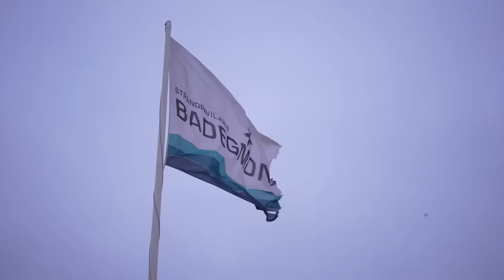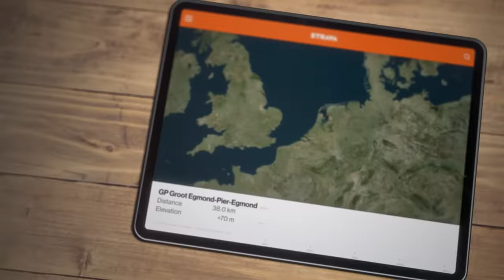What’s It Like To Ride The World's Biggest BEACH Race?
There's beach races, and then there's the biggest beach bike race in the world - Egmond-Pier-Egmond - a Dutch giant. Who better to send to race it than our own Irish Giant - Conor Dunne!

Starting from Boulevard Noord in Egmond aan Zee and heading via Velsen, Wijk aan Zee and Castricum this monster course is over 38 kilometers goes over the beach, through the dunes and has obstacles and climbs. How will Conor fare?

00:00 The World's Biggest Beach Race
01:49 Getting In Some Practice
04:31 Chaos Starting A Beach Race
08:20 Bike Setup For The Race
09:14 The Race Finish

Anubis - T-Shirts & Sweats
Blinding - Cushy
Diametrical - Aerian
Epicenter - Aiyo
Fading Memories - Martin Landh
Firebird - Of Water
Hidden Beyond - Aiyo
Hypersonic - Ooyy
Interceptions - Felix Johansson Carne
Lineal - Aerian
Only Yours (Instrumental Version) - Adelyn Paik
Outbreak - Fasion
River Below - FLYIN
Siren Screen - Ooyy
Swoosh - Bonkers Beat Club
The Streets of Campo Grande - Andreas Dahlback
Thousand Miles - Johannes Bornlof
TMI - PW
Trauma - STRLGHT
treetrunk - shamgang
You're Not Hiding Very Well - Trevor Kowalski